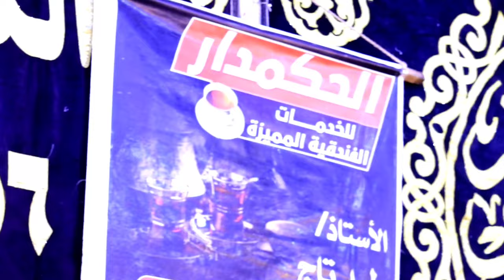سورة_غافر عبدالناصر_حرك عزاء_والدة_المستشار_العسكرى_العميد_سعيد_حلمى | ميت_شرف دكرنس دقهليه